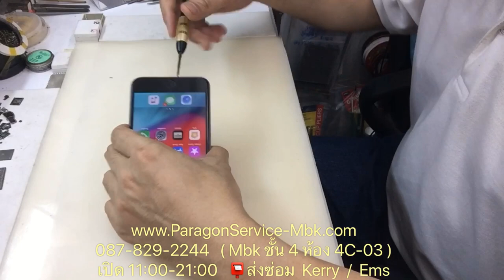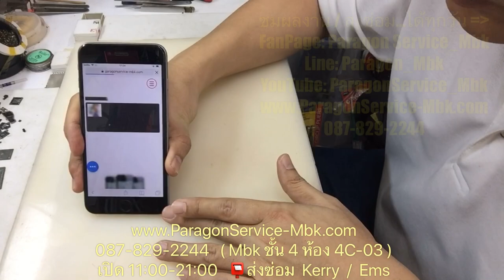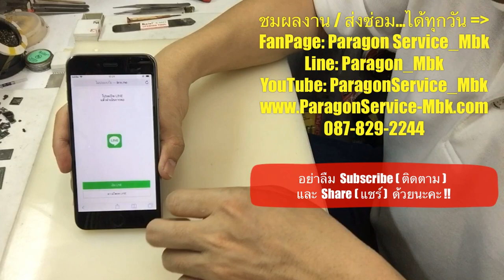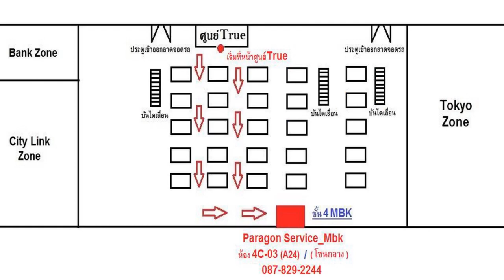iPhone 6 Plus ทัชสกรีนได้บ้าง ไม่ได้บ้าง Touch Not Stable ( /087-829-2244)